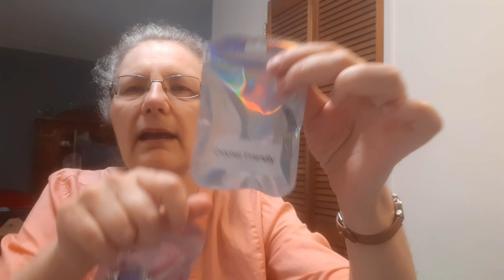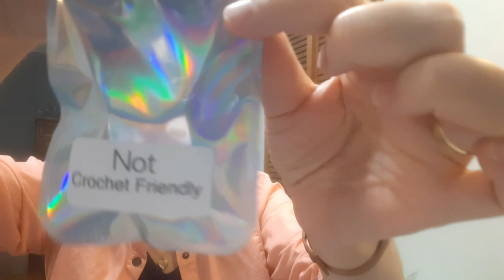Knit Chat Blanket Yarn Unboxing Notions April 19 2024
Chat about Blanket, Knitting Progress, Yarn Unboxing, Notions Purchase, FOs

Search for CreationMissCouture

Finished Items:
Winter Cuddler Throw by Jessica Reeves from Mama In A Stitch, free on her website or paid version on Etsy
Aunt Maggie’s Slippers by Bev Qualheim from Bev’s Country Cottage, free pattern on Ravelry